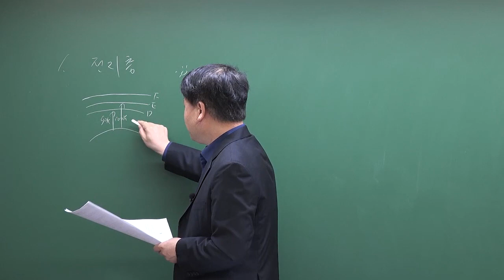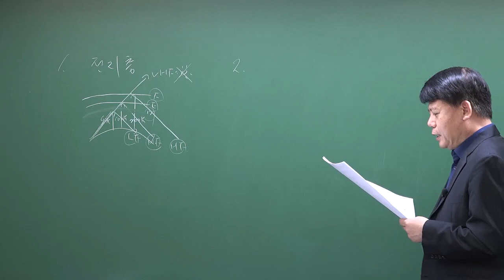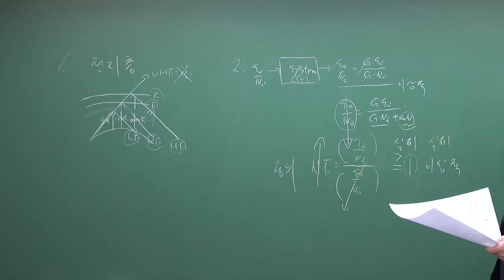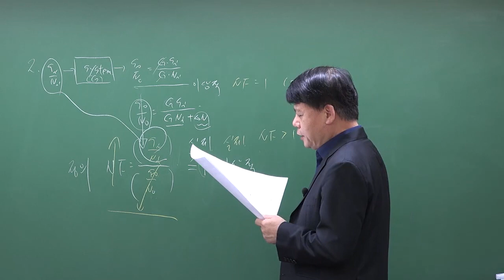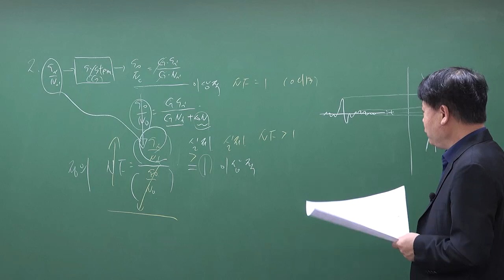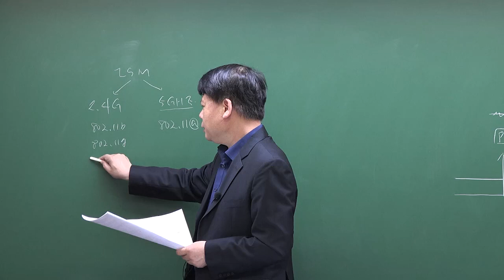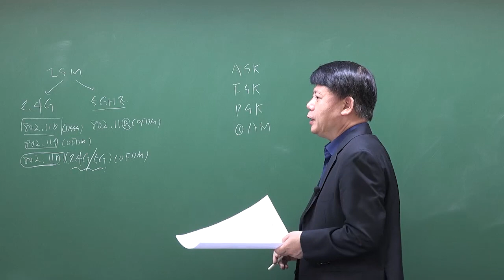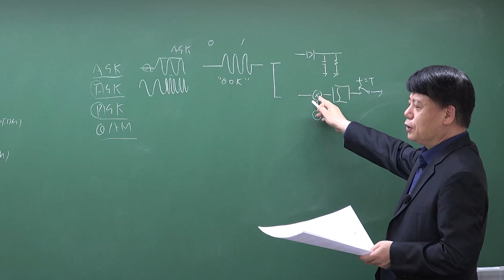2021년 국가직 9급 무선공학 기출문제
2021년 국가직 9급 무선공학 기출문제